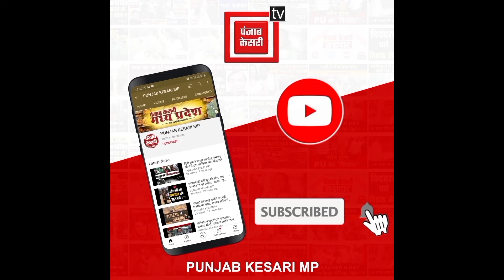कृषि मंत्री कंसाना ने कांग्रेस किसान न्याय यात्रा को बताया किसानों का अपमान! बोले- MP के किसान खुश!